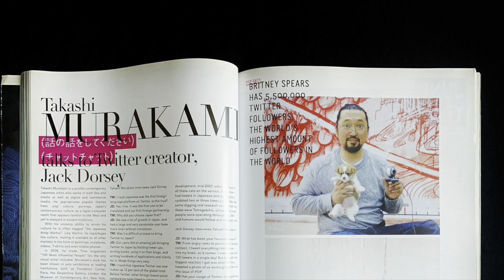Бритни Спирс и Такаси Мураками - История одной фотосъемки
Летом 2010 года два огромных пласта разной поп культуры слились в одной коллаборации. Известный современных художник Такаси Мураками изобразил Бритни Спирс персонажем японской манги. О том как проходили съемки вы узнаете в этом видео.